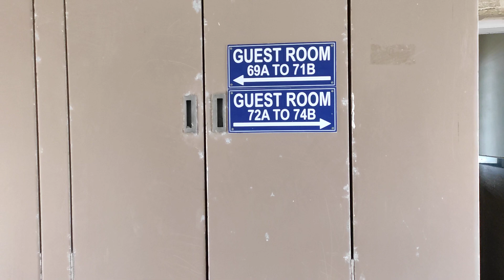mumbai hostel hyderabad estate napean sea road mumbai | mumbai guest house for central govt employee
mumbai hostel hyderabad estate napean sea road mumbai
mumbai guest house for central govt employees
Mumbai holiday home for central government employee